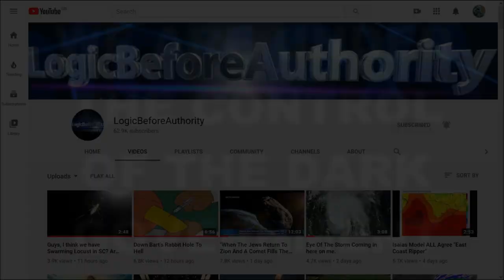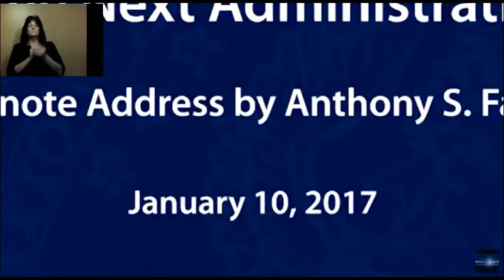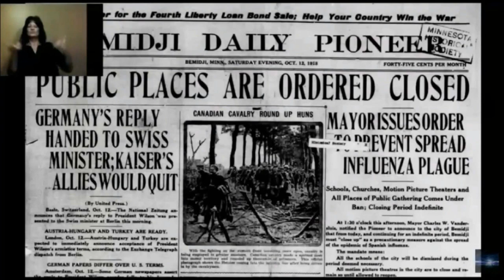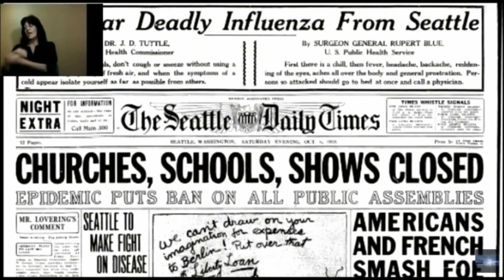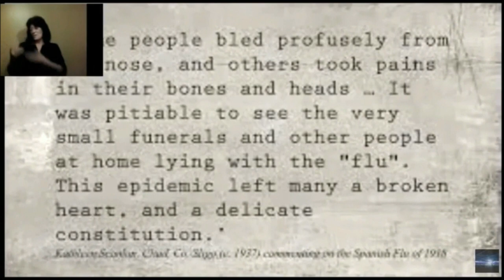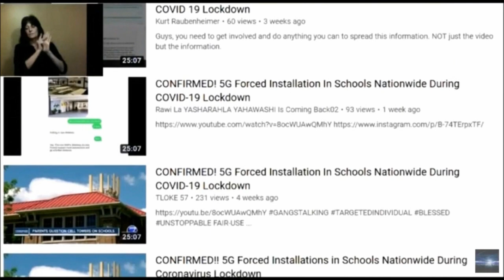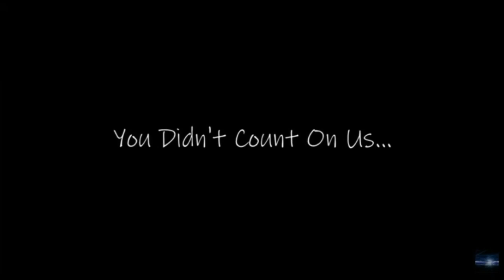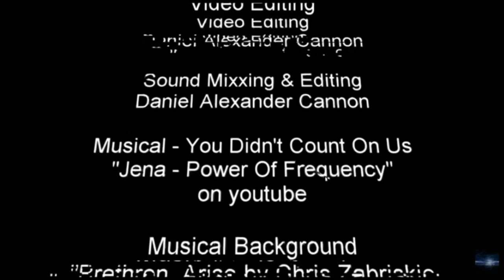OperationRadiation 5G OPERATION RADIATION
The correlation between the 1918 Spanish Flu outbreak with the advent of radio (radiation) and the current C0V1D with 5Geee rollout is "curious" to say the least. Before the 'China outbreak', Wuhan went full blown 5G across the board and had mandatory inoculation for all citizens by December 1st 2019. What more can be said?